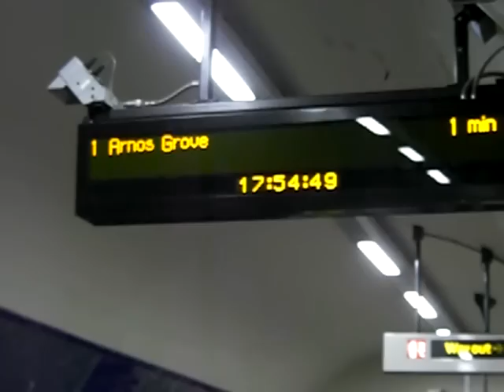The Subway in London, UK / ロンドンの地下鉄